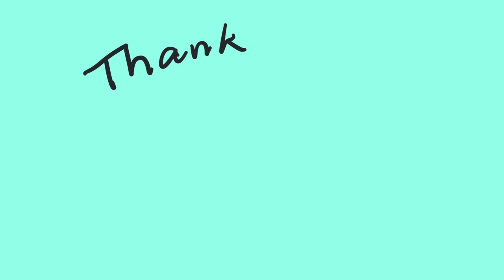9/1/23. Fire Drill!